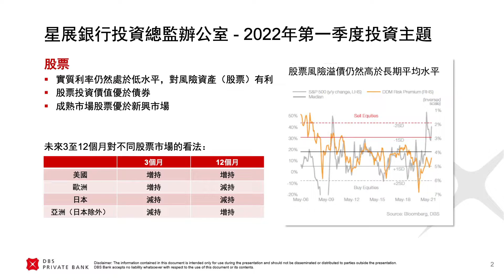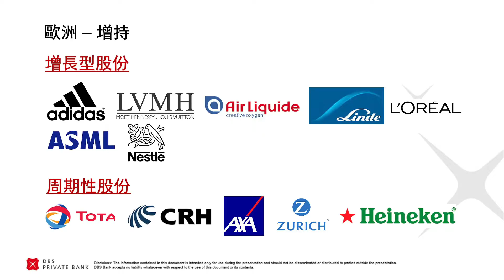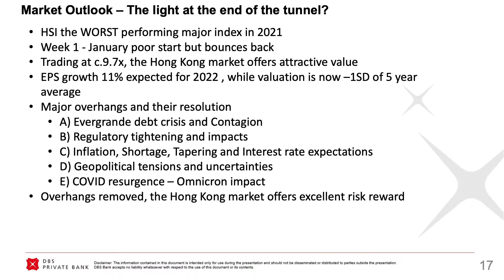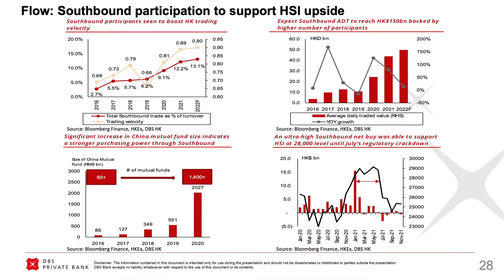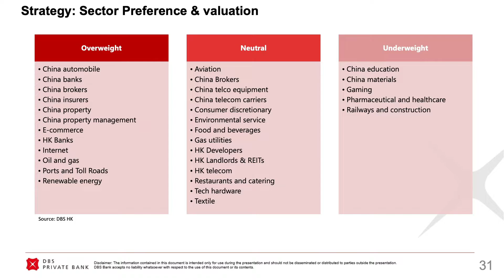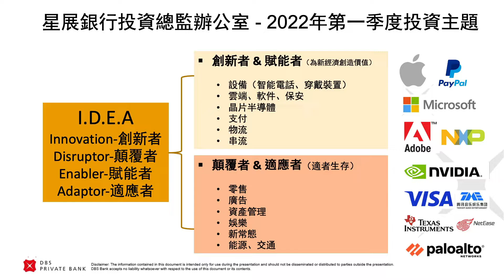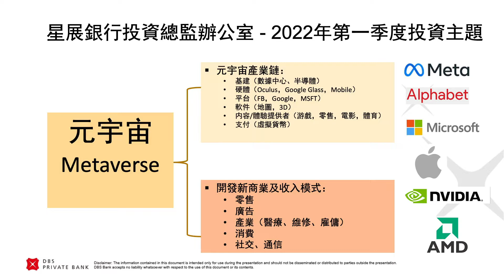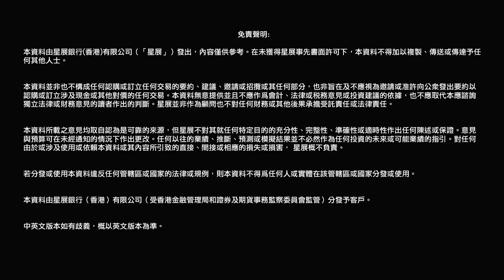星展豐盛私人客戶網上研討會 - 「2022年上半年市場展望：躍入元宇宙」問答環節 (2022年1月11日)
演講嘉賓:
鄧威信先生 星展銀行(香港)有限公司 豐盛私人客戶執行董事
林子津先生 星展銀行(香港)有限公司 香港及中國內地股票策略師